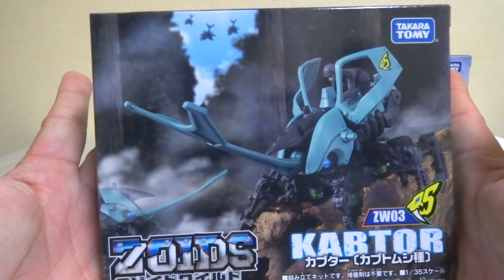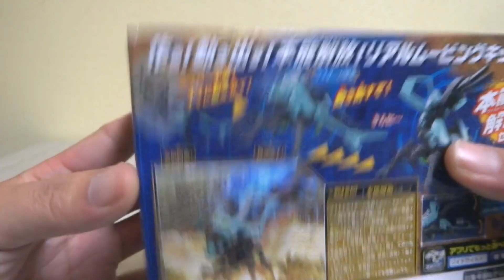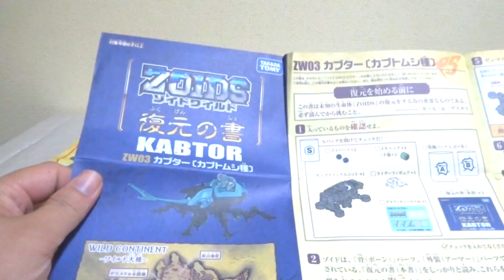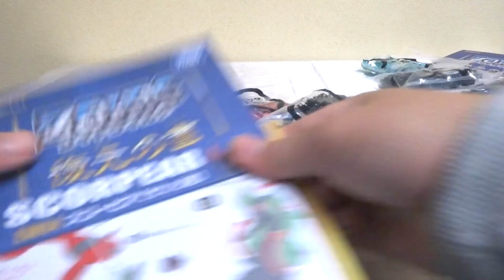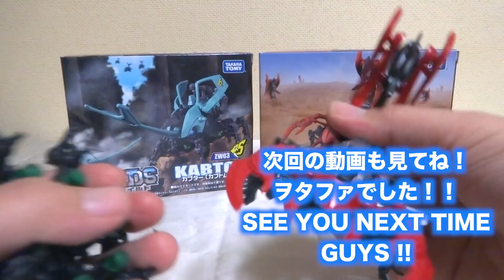【ZOIDS ゾイドワイルド】ZW03 カブター & ZW04 スコーピア ヲタファの遊び方レビュー / ZOIDS WILD Kabter & Scorpear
2体同時にレビュー！ゼンマイの音ががたまらない笑 コメント待ってます！(´ー`)/

▽▽玩具野郎ジャージ 新発売！